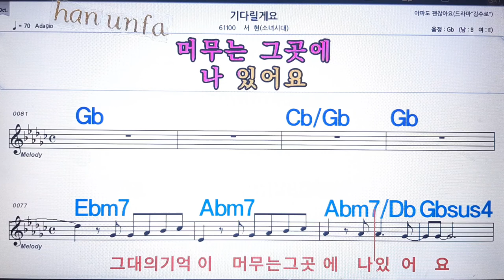기다릴게요/서현(소녀시대)💋노래방 반주*기타 코드 악보*가라오케💖Karaoke*Sheet Music*Chord*MR